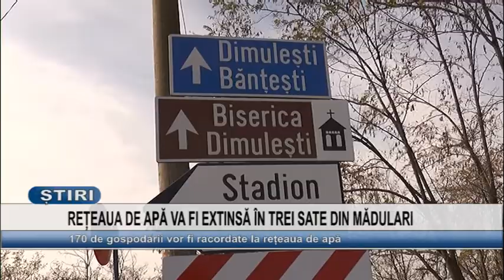RETEAUA DE APA VA FI EXTINSA IN TREI SATE DIN MADULARI